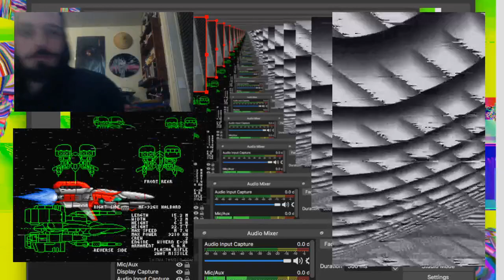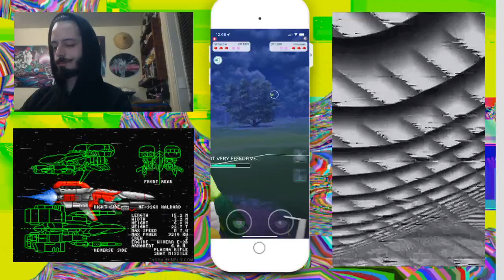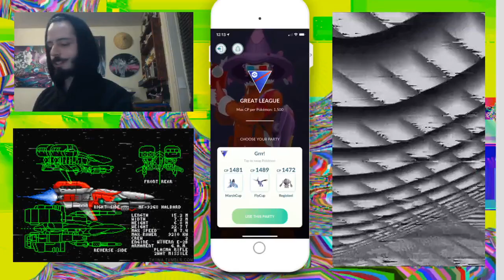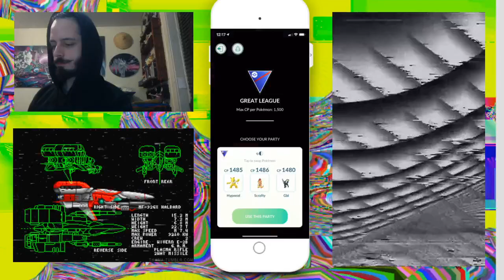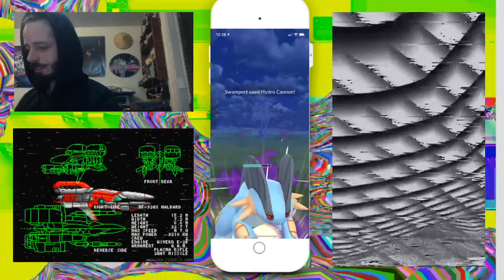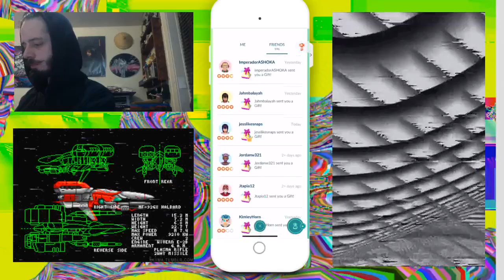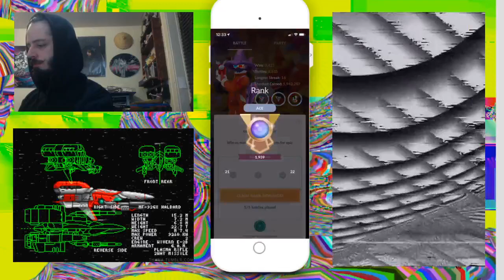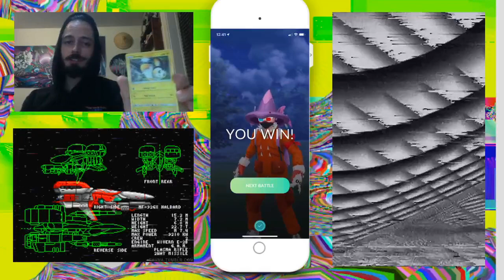First Stream of 2021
Stickers give away, Pokemon Go, Booster Packs and more.